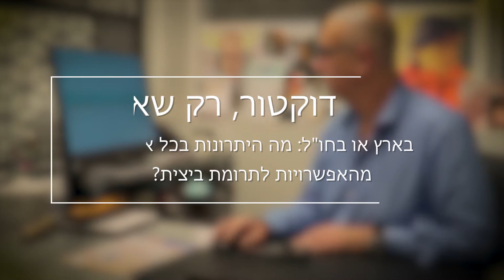ד"ר מיכה באום - מה היתרונות בתרומת ביצית בארץ ובחו"ל?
ד"ר מיכה באום, מומחה למיילדות, גניקולוגיה ופריון במרפאת אימהית, מסביר על תרומת ביציות בארץ ובחו"ל, היתרונות והחסרונות בשתי החלופות.

ניתן ליצור קשר עם מרפאת אימהית בטל'
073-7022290